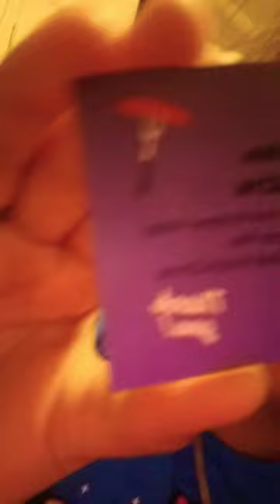August 5, 2022